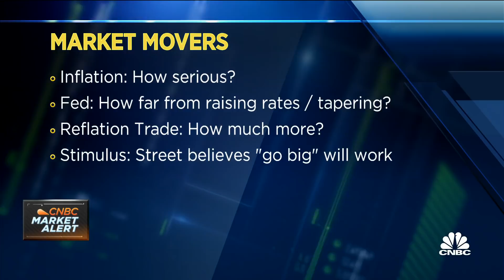Stocks slump at open as Boeing, Microsoft, Apple weigh on Dow at open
CNBC's Bob Pisani looks ahead to the day's market action.

U.S. stocks fell on Monday as a continuous rise in bond yields dented the appetite for risk assets, particularly growth technology stocks.

The Dow Jones Industrial Average dipped 30 points. The S&P 500 lost 0.7%, falling for a fifth straight session amid steep losses in tech and consumer discretionary. The Nasdaq Composite fell 1.6%.

Some equity investors grew concerned about rapidly rising Treasury yields in recent weeks as they could especially hurt high-growth companies reliant on easy borrowing while diminishing the relative appeal of stocks.

Tesla shares lost 3% following a 4% decline last week. Big Tech stocks came under pressure as Apple, Amazon, Microsoft, Netflix and Alphabet all traded at least 1% lower.

The 10-year Treasury yield jumped 14 basis points last week to 1.34%, near its highest level since February 2020. The benchmark yield hit a high of 1.37% before turning flat. So far this month, the benchmark rate has moved up 25 basis points. A basis point is 0.01%.

“This move in yields should be something that investors keep a close eye on,” Matt Maley, chief market strategist at Miller Tabak, said in a note. “Just because long-term rates are ultra-low on an historical basis, we do not believe that they will have to rise as far as most pundits think they do...before they impact the stock market.”

All eyes will be on Federal Reserve Chairman Jerome Powell, who delivers his semi-annual testimony on the economy before the Senate Banking Committee on Tuesday. His comments on rates and inflation could determine the market direction for the week.

On Monday, European Central Bank President Christine Lagarde said in a speech that the central bank is “closely monitoring the evolution of long-term nominal bond yields.” European sovereign bonds yields moved lower in response to her remarks.

Many on Wall Street still believe that the jump in bond yields reflects a sign of growing confidence in the economic recovery and stocks should be able to absorb higher rates amid strong earnings.

“We do not see the recent increase in yields as a threat to the bull market,” Keith Lerner, chief market strategist at Truist, said in a note. “Given that we are in the early stages of an economic recovery, monetary and fiscal policy remains supportive, the sharp rebound in earnings, and favorable relative valuations, we maintain our overweight to equities.”

Monday’s move came after the S&P 500 and the Nasdaq Composite snapped a two-week winning streak with a loss of 0.7% and 1.6%, respectively, last week. The blue-chip Dow eked out a 0.1% gain in the same period, supported by Caterpillar and JPMorgan.

The market is headed into the final week of February with solid gains. The Dow and the S&P 500 have risen more than 5% this month, while the Nasdaq has climbed 6.2%. The small-cap Russell 2000 outperformed with a 9.3% gain this month.

On the pandemic front, the White House said that it expects to ship out millions of delayed coronavirus vaccine doses this week after a sweeping winter storm disrupted logistics. Gov. Andrew Cuomo said on Sunday that a New York resident has tested positive for the Covid-19 variant first identified in South Africa.

Airline stocks rebounded after Deutsche Bank upgraded several of the shares. American Airlines jumped more than 7%.